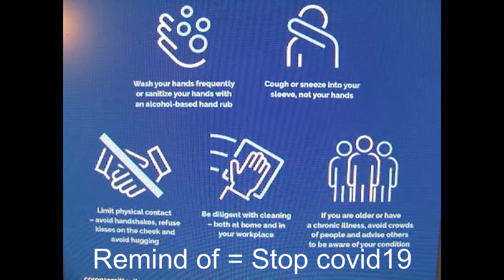The best drivers of 2020 (Part 7)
The best drviers of 2020 (Part 7) The video may contain unintended incidents from everyday life in traffic , nature , cool cars and drivers
Some good and other less good. Recommended age 18+